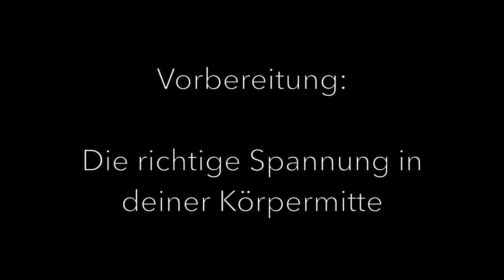"Sechs-Tage-Workout" - Tag 2 - Pilates Flow für den Rücken mit Melly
Tag 2 - Pilates Flow für den Rücken mit Melly
Dieser Flow macht deinen Rücken fit. Jede Übung geht fließend in die nächste über, so dass Du Deinen Rücken über einen längeren Zeitraum am Stück beanspruchst. Schau bitte immer darauf, dass du ggf. Pausen machst, wenn Du merken solltest, dass die Übungen Dir und Deinem Rücken nicht guttun. Achte immer auf die gleichmäßige Atmung und auf die Spannung deines Powerhouses.
Der Flow wird insgesamt 3x wiederholt mit einer kleinen Pause zwischendurch.

Das "Sechs-Tage-Workout"

Herzlich willkommen zu unserem "Sechs-Tage-Workout" - Unser Wochenplan macht Dich fit! Jeden Tag bringen Hauke und Melly Dich mit neuen Fitness-Übungen zum Schwitzen und treiben Dich an! Dabei bekommst Du einen Wechsel von Kraft- und PilatesFlow-Einheiten geboten.

Start ist täglich um 7 Uhr. So kannst du ggf. noch vor der Arbeit loslegen und jeden Tag folgt ein weiteres Video für Dich. Am Ende der Woche hast du einen kompletten Trainingsplan, mit dem du weitertrainieren kannst.
Bleib am Ball und halte Dich mit uns gemeinsam fit!

Falls ihr uns etwas Gutes tun wollt:

#25 – Eine Pfandflasche für Deinen KMTV

Liebe Mitglieder, Partner, Freunde und Förderer des KMTV,

25Cent – so viel ist eine Pfandflasche wert. Und genau mit dem Betrag einer Pfandflasche wollen wir Dir ein Angebot unterbreiten.

Unterstütze Deinen Herzensverein mit 25Cent am Tag (ca. 7,50 € im Monat) und mach mit bei

Gehe hierzu auf den folgenden Link und Du kannst über Paypal ganz einfach Deinen KMTV supporten

Deal?

Natürlich kannst Du deinen Betrag auch frei wählen. Außerdem kannst Du den Beitrag jederzeit stoppen. Ohne Kündigungsfrist.

Warum solltest Du das tun?

Der KMTV ist ein gemeinnütziger Verein der durch zwei hauptsächliche Säulen finanziert wird. Das sind zum Einem Mitgliedsbeiträge und zum anderen variable Einnahmen. Zu letzteren gehören u.a. Workshops, Kurzzeitangebote, Rehasport, Kooperationen, Mieteinnahmen.

Durch die aktuelle Zeit, die Coronakrise, hat der Verein bereits sehr viele Mitglieder verloren und die variablen Einnahmen sind zum großen Teil weggebrochen.

Da wir Dir nach der Pandemie wieder Deinen gewohnten KMTV-Sport anbieten wollen, brauchen wir Deine Unterstützung.

Im Folgenden versuchen wir, so transparent wie möglich alle Fragen zu beantworten, die im Zusammenhang mit #25 – Eine Pfandflasche für Deinen KMTV auftreten könnten.

Wofür benötigt ihr das Geld?

Dein KMTV ist ein großer Breitensportverein mit eigenen Liegenschaften, aber auch zwei Sportzentren die angemietet sind. Hinzu kommt hauptamtliches Trainer- und Büropersonal. Viele dieser Kosten laufen monatlich weiter.

Des Weiteren versuchen wir Dir gerade mit viel Kreativität Deinen KMTV nach Hause zu bringen. Das ersetzt nicht den Sport im Verein, ist aber aktuell unsere Möglichkeit. Auch dafür wollen und müssen wir die Infrastruktur verbessern, damit die Sport- und Lifestyleangebote wachsen können.

Könnt ihr mir bitte eine Spendenbescheinigung schicken?

Ja, als gemeinnützige Organisation können wir Dir eine Spendenbescheinigung senden. Die Spende ist steuerlich absetzbar.

Wenn ich einen monatlichen Beitrag leiste, kann ich jederzeit kündigen bzw. den Beitrag stoppen?

Ja, jederzeit. Logge dich einfach bei Deinem Paypal-Account ein und stoppe die Zahlung. Es gibt keine Kündigungsfrist.

Euer KMTV-Team